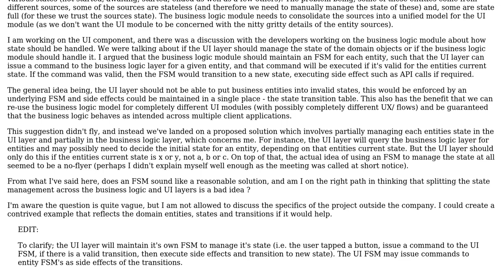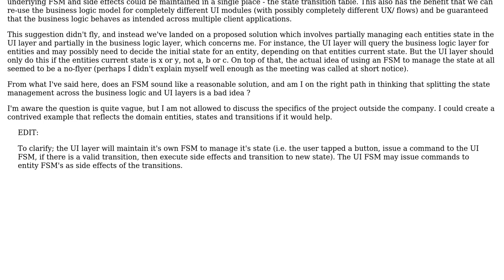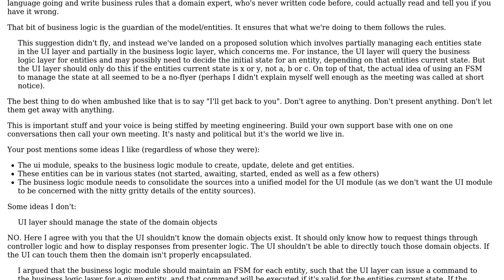Software Engineering: Will FSM be a good solution?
With thanks & praise to God, and with thanks to the many people who have made this project possible! | Content (except music & images) licensed under CC BY-SA | Music | Images & others | With thanks to user Thomas Cook user Chaminda Bandara user candied_orange and the Stack Exchange Network Trademarks are property of their respective owners. You are responsible for your own actions.